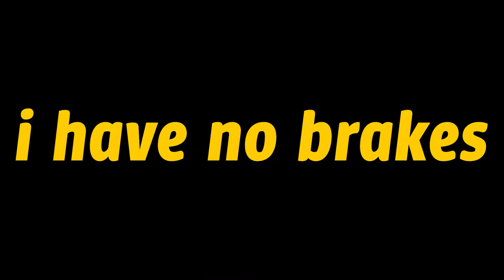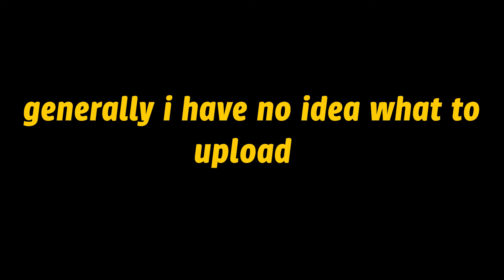Should you buy a good mountain bike? (comparison)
I made this video not be educational so don't think of it that way. Hope you enjoyed the video i'm really stuck on ideas so any help would be really appreciated

my Hardtail - Sarceen Mantra Pro 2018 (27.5")

any questions put them in the comments and i'll be sure to read them as i'm stuck in quarantine and have 100 subs

how are you still here comment "pinky peach" if you actually read this lol